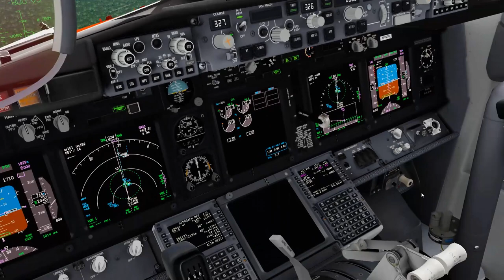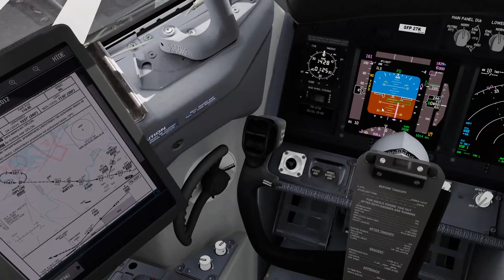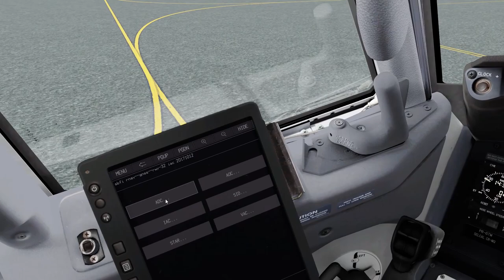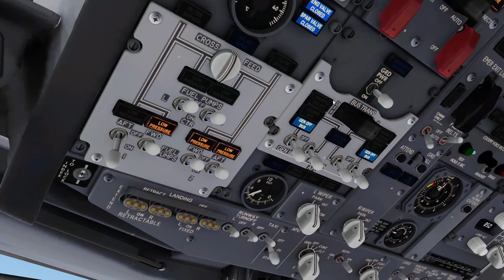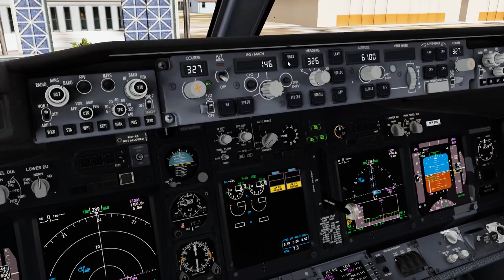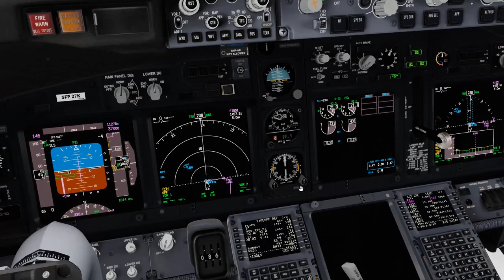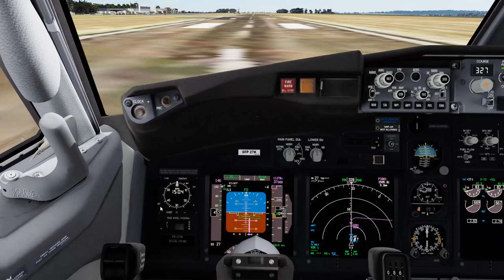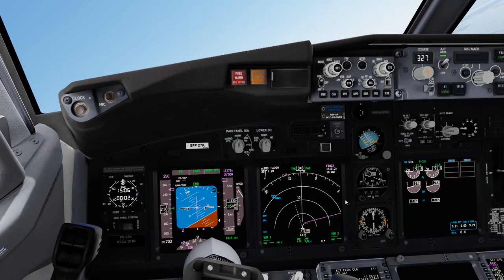TURNAROUND SBFI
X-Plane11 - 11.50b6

Aerosoft A32F
Carenado - C208 / PA31
ORBX Global
Swift VATSIM client
ActiveSky weather (for V4.5)
FSXWX weather (for V5)
FSEconomy
ProATC/X